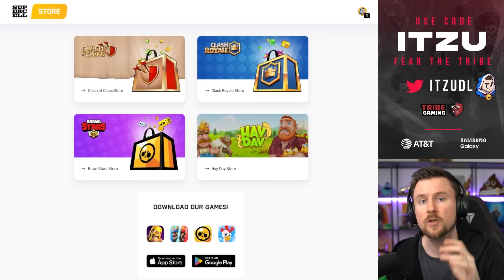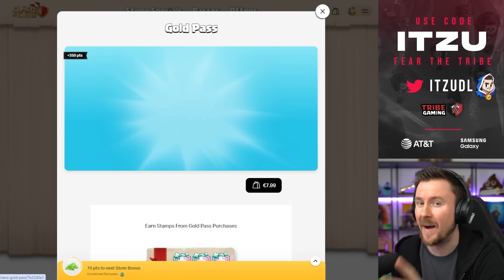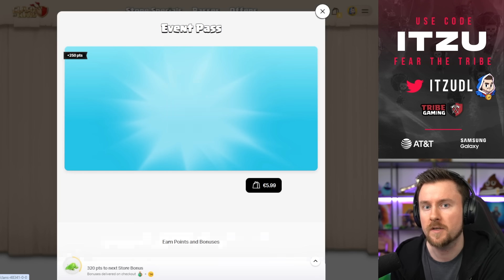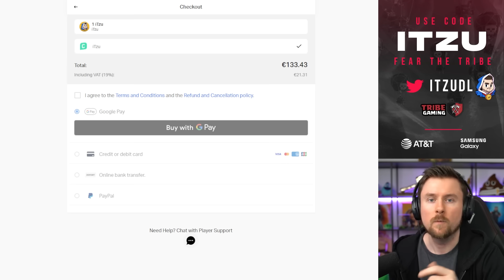FREE REWARDS to Claim and Grind! (Clash of Clans)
👻If you guys would like to support me and my channel, make sure to use Creator Code iTzu (works in ANY Supercell Game). Thank you.

👻 I am streaming as often as I can on my Twitch channel